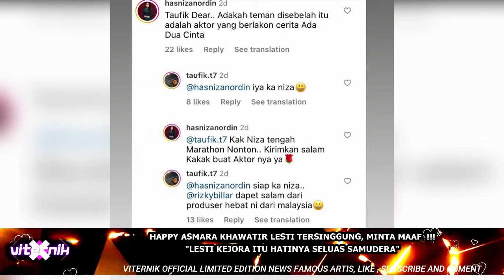HAPPY ASMARA KHAWATIR LESTI TERSINGGUNG, MINTA MAAF !!! "LESTI KEJORA ITU HATINYA SELUAS SAMUDERA"